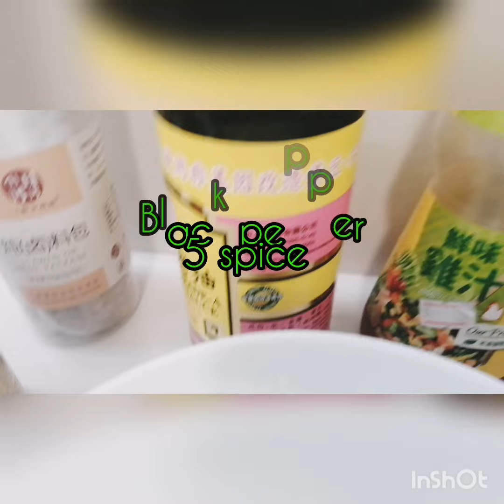Adobong pork and chicken feet w/mashroom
Hi guys try nyo itong recipe Adong pork with chicken feet my own version masarap sya guys,
Mga sangkap;
tip ko lang po mas masarap sya kung marinate muna ung baboy at chicken feet bago igisa
enjoy watching guys maraming salamat po